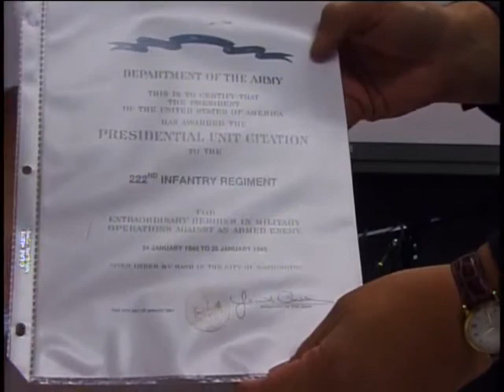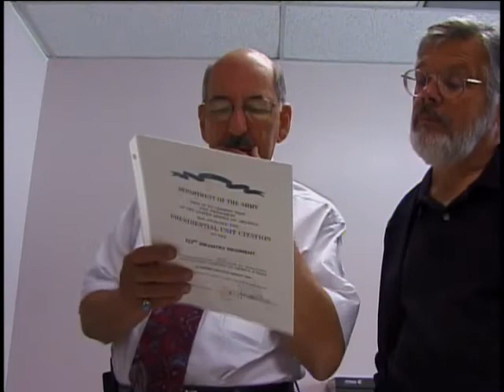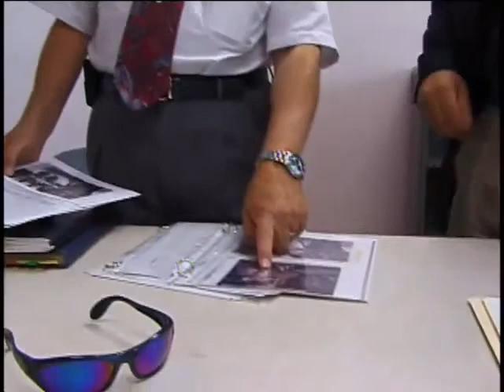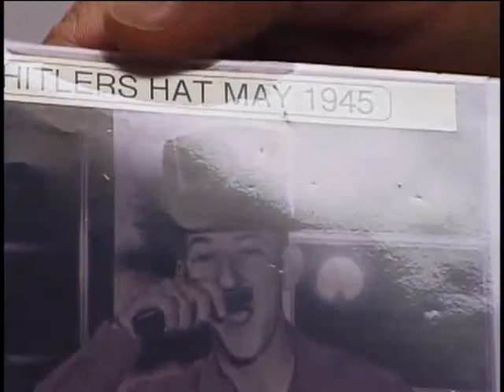Richard M. Marowitz, Private First Class, US Army, World War Two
E-3 (Private First Class) Richard M. Marowitz
DOB: 6 February 1926
Hometown: Middletown, NY
Place of Birth: Middletown, NY
Inducted: 26 May 1944
Discharged: 13 June 1946
United States. Army. Infantry Division, 42nd
United States. Army. Infantry Regiment, 222nd
Service injury: Yes
8 October 2001
Latham, NY
Combat
Marowitz, Richard M.
Spielberg, Steven
Munich (Germany)
Rhineland
Central Europe
Alsace-Lorraine
Ardennes
Battle of Bulge
Finding Hitler's top hat.
Infantry scout in intelligence and reconnaissance.
Operation Northwind
Point Scout on Point Jeep
Hitler's Hat
Unit info. and newspaper clipping included.
Interviewed for Steven Spielberg Project.
On April 29, 1945 the 222nd Infantry Regiment was first in Dachau.
The 222nd Infantry Regiment was awarded the Presidential Unit Citation.
See also WAMC's interview at Media Box 1.009